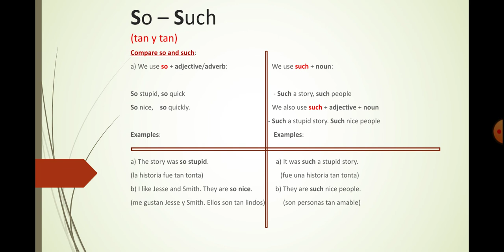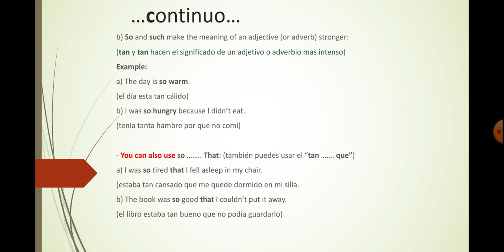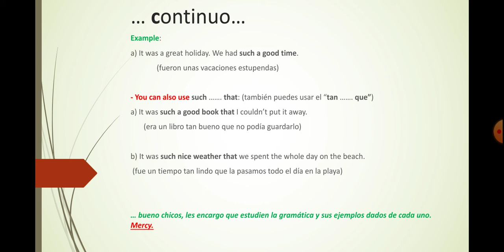CLASE | 2 DE JUNIO | 5° SECUNDARIA | INGLES | SO - SUCH